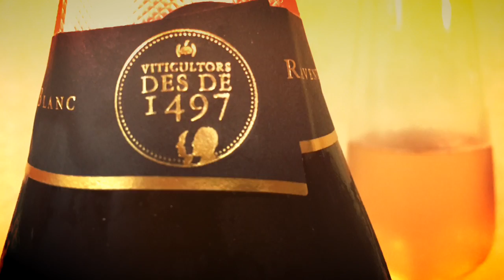Tasting 2014 Raventos i Blanc de Nit Sparkling Wine from Catalonia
Short video opening and tasting 2014 Raventos i Blanc de Nit, a dry sparkling wine of great elegance from Catalonia.